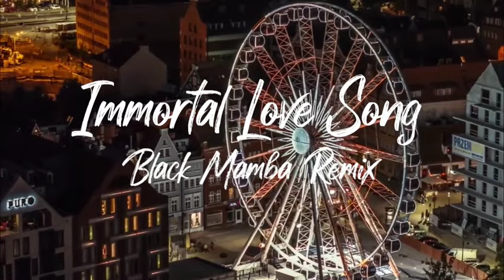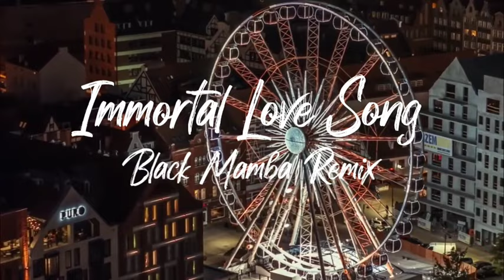Immortal Love Song Remix | New Song 2023 | Black Mamba Remix